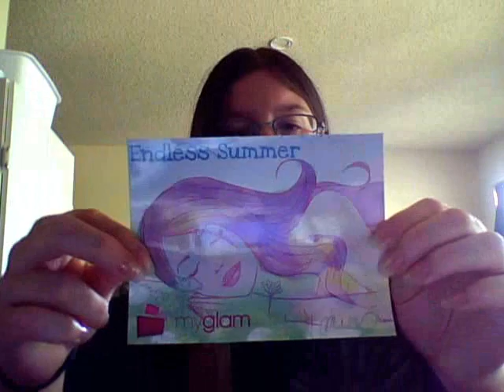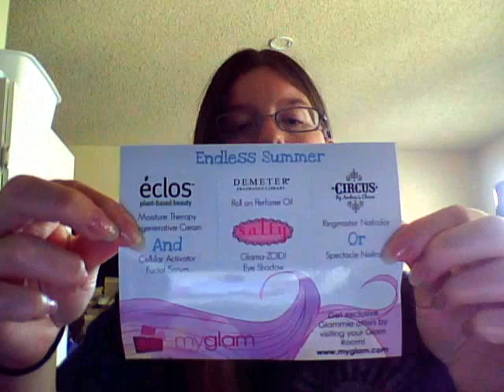August 2012 My Glam - Glammie Review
This is my first review by webcam. I just started My Glam and look forward to future products. I am going to receive Birchbox, but I am still on the waiting list. I hope you enjoy! :D